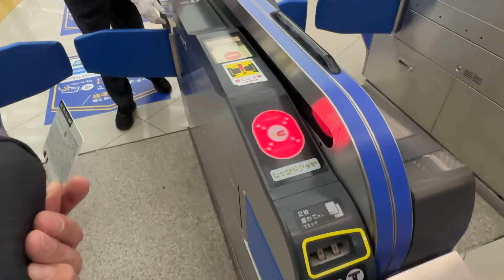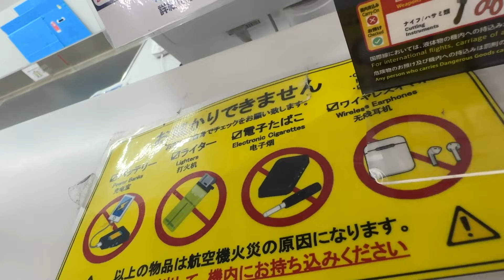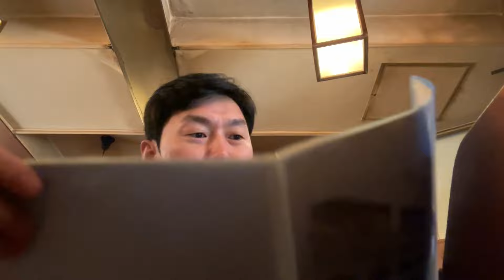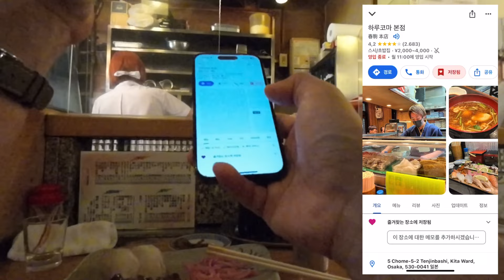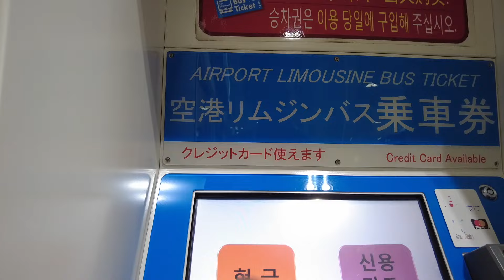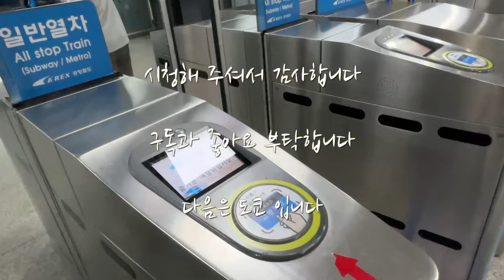주말에 일본 가서 초밥이나 먹고올까? [오사카 레이오버]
맥주먹방^^
후쿠오카에서 갑자기 이자카야 생각나서 오사카 갑니다^^
국내선 직원이 불친절 해서 힘들었습니다.
첫날 그냥 잠들다 보니 편의점 술로 ㅠㅠ
돌아오는 날 오사카 유명 스시집 카메스시에 다녀 왔습니다.
8만7천원 정도 먹었네요^^

2 Chome-14-2 Sonezaki, Kita Ward, Osaka, 530-0057 일본
일요일,오전 11:30~오후 9:30
월요일,휴무일
화~토요일,오전 11:30~오후 10:30